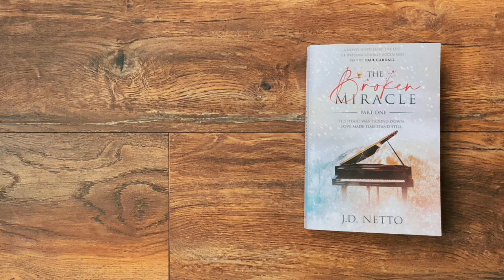The Broken Miracle | Novel Trailer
Written by J.D. Netto with a direct contribution from Paul Cardall, The Broken Miracle duology was inspired by Paul's experience living with half a heart for most of his life. Despite his health condition, he managed to build a thriving music career while on the brink of death. From discovering his passion for piano to the day of his life-defying transplant, readers will get a glimpse of the incredible journey he embarked on from his teenage years to adulthood. They'll also experience the aftermath that followed his new heart, learning of secrets never made public before.

Though characters and places were fictionalized for storytelling purposes, the main events in the novel are real. Inspired by private notes and journals made available to the author, The Broken Miracle duology is a riveting story that will take the reader on an unforgettable journey.